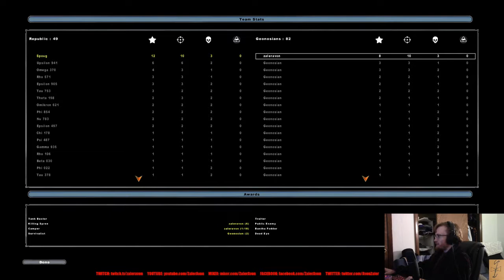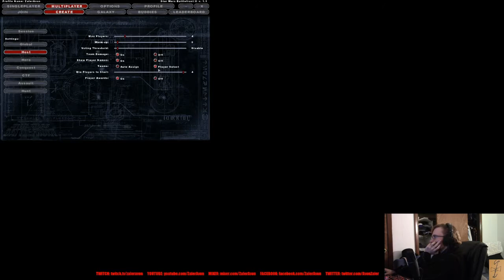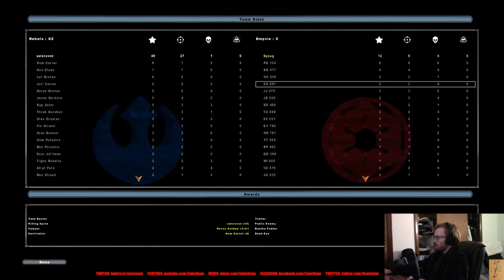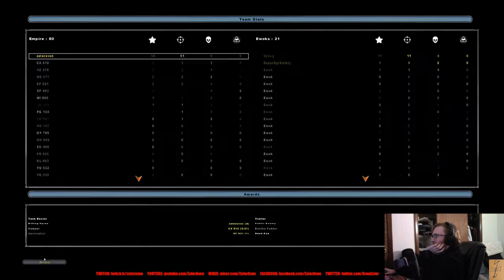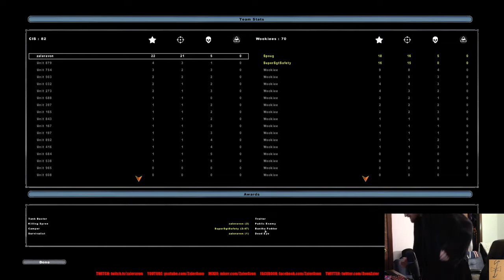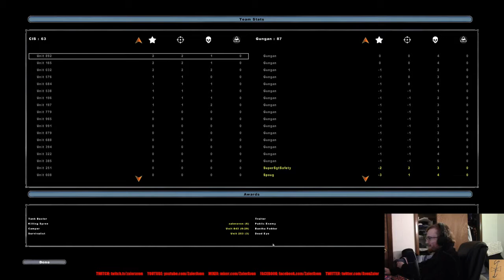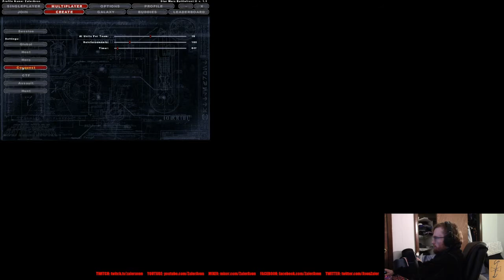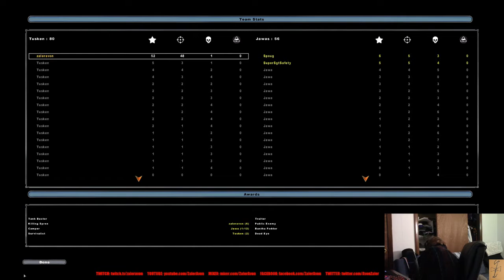Hero Assault and MORE!!! with Brett and Dylan! Star Wars Battlefront II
Brett's feeling really assaulted right about now!
Twitch.tv/zaleravon/
Twitter.com/AvonZaler
Reddit.com/r/ZalerAvon/
Facebook.com/zaleravon/